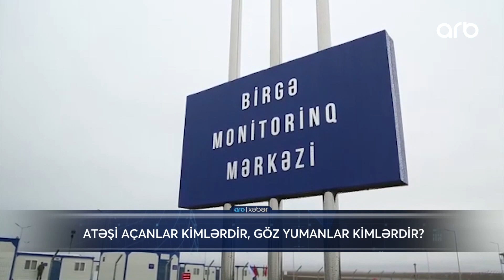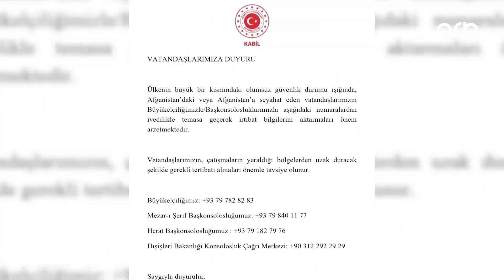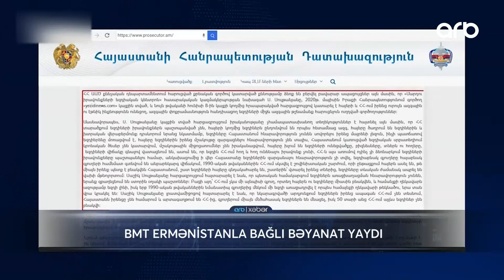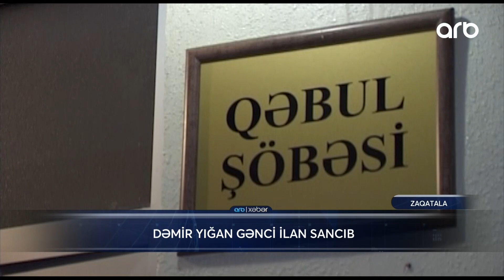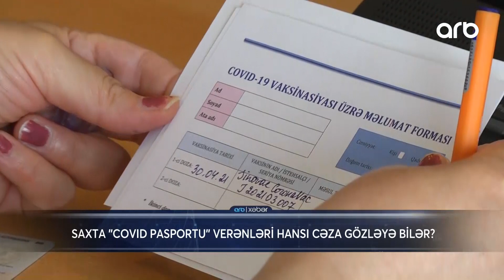ARB Xəbər (13.08.2021) - Tam Hissə